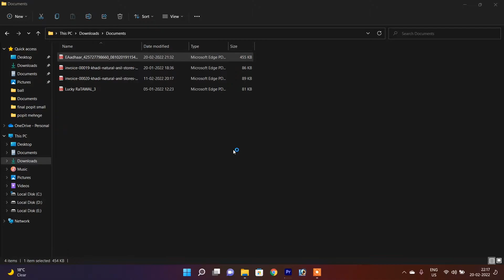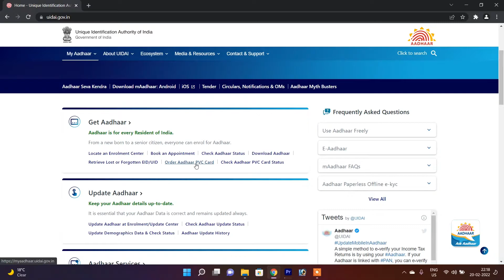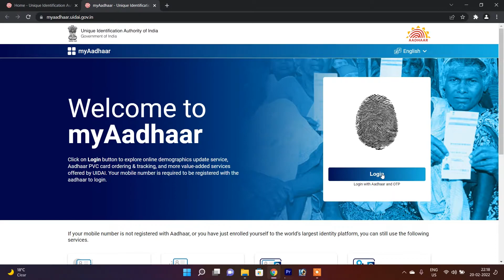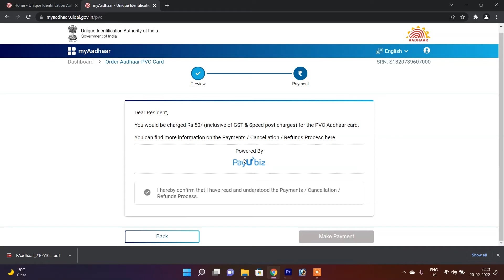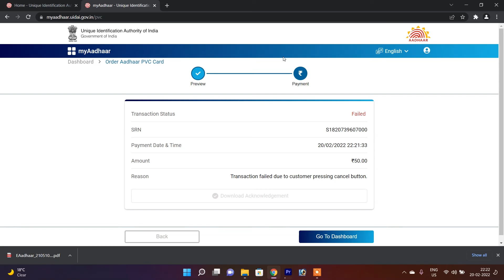How to get PVC Aadhar Card Online | PVC Aadhar card 50rs Order Online | Aadhar card update online